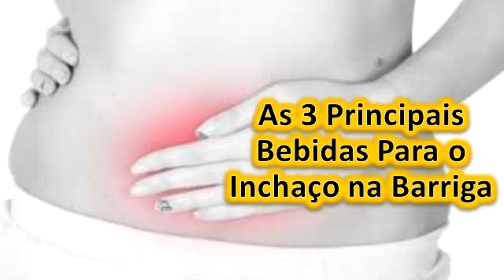As 3 Principais Bebidas Para o Inchaço na Barriga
Os conteúdos desse canal são informativos, para tratamentos eficazes procure um médico.

As Principais Bebidas Para o Inchaço na Barriga de forma simples e 100% natural. Alem disso, independente da barriga estar inchada por causa de gases, menstruação, prisão de ventre ou retenção de líquidos no corpo, para aliviar em 3 ou 4 dias o desconforto, ótimas estratégias incluem evitar comer comida com muito sal ou temperos prontos, diminuir o consumo de leite, massas e pães em geral e evitar usar açúcares refinados.